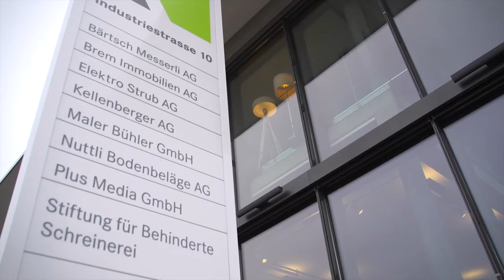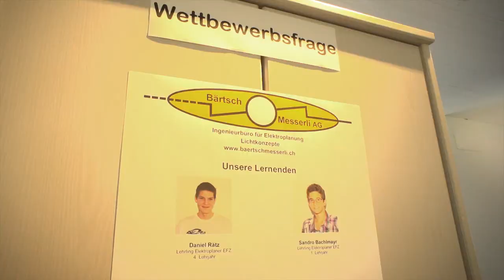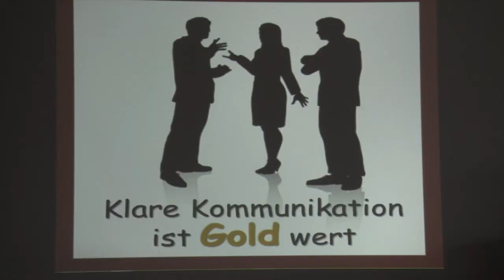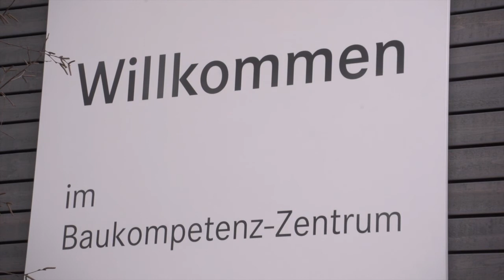Baukompetenz-Zentrum Oberentfelden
Begleiten Sie uns durch einen virtuellen Rundgang durch das wunderschöne Gebäude.
Wenn Sie uns drei Minuten Ihrer kostbaren Zeit schenken und den Film anschauen, werden Sie sehen, dass es hier viel zu entdecken gibt.

Ihre Fragen zu den einzelnen Firmen und deren Angebote beantworten wir sehr gerne.
Wir freuen uns auf Ihre Anregungen und Fragen.